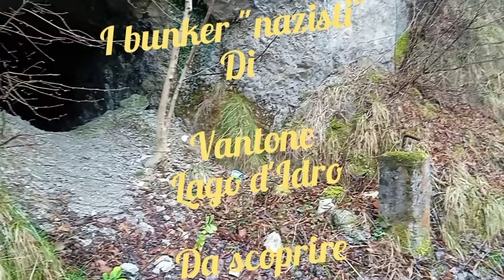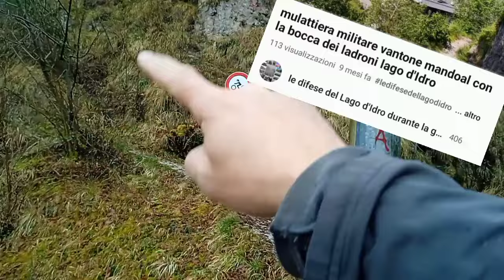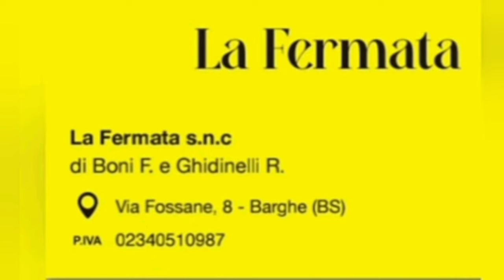bunker "Nazista" di Vantone Lago d'Idro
spiegazione del bunker costruito in località vantone a Idro... attraverso le 2 guerre...
le difese del Lago d'Idro durante la grande Guerra Sirio Dolcetti e Omar